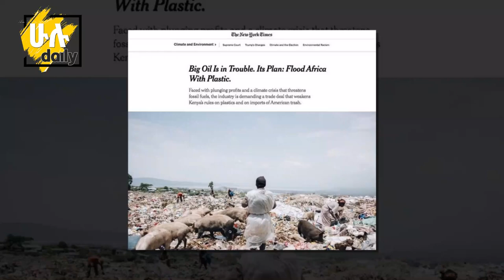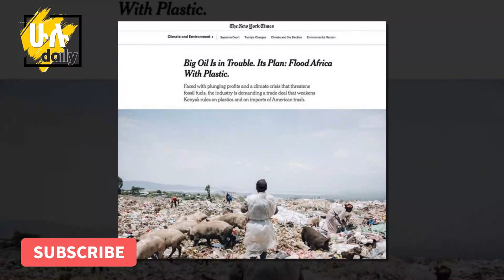አስደሳች - ጓደኛሞቹ ያሬድ ነጉ እና ሚኪበአንድ ቀን የልጅ አባት ሆኑ - Yared Negu Child - Miki Gonderegna - HuluDaily